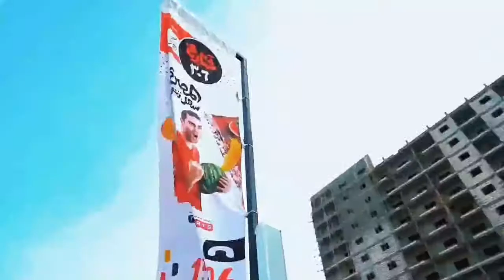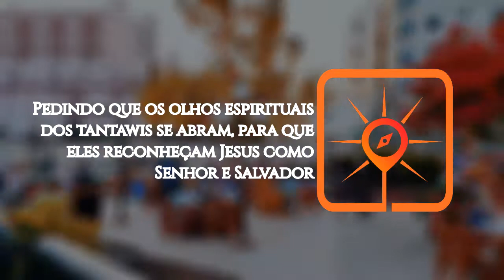Rota do Sol 41 | TANTA, Egito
► Tanta é a quinta maior cidade do Egito e está localizada no Delta do Nilo, entre Alexandria e Cairo. Surgiu em 1836 e, atualmente, é uma cidade universitária e um dos centros da indústria têxtil, com grandes fábricas de descaroçamento de algodão.

Seus habitantes são chamados de “tantawis” e conhecidos por sua generosidade, hospitalidade e por serem espertos e difíceis de manipular. A cidade é pequena, mas esconde grandes problemas como assédio e violência sexual contra mulheres e crianças, roubos e assaltos, crimes e máfias locais.

ORE:

● Pedindo que os olhos espirituais dos tantawis se abram, para que eles reconheçam Jesus como Senhor e Salvador;

● Pela proteção e segurança das mulheres e crianças de Tanta. Que Deus as livre da violência de homens maus;

● Por todo o Egito: que Deus se lembre desse povo, fazendo com que conheçam Seu amor e sejam libertos;

● Pelos nossos irmãos na fé, que têm sofrido cada vez mais nas mãos de governantes, da comunidade muçulmana e dos radicais islâmicos;

● Para que 10% dos muçulmanos em Tanta se rendam a Jesus até 2030.